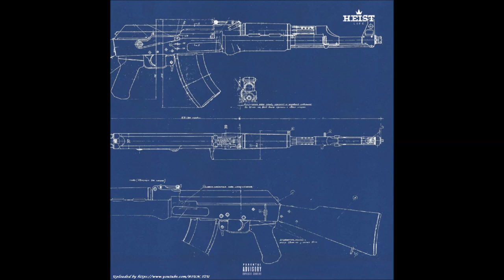Nes - 1000 Shots Tape (Raps by Sauce Heist, Ankhlejohn, Estee Nack, Jamal Gasol, Rome Streetz...)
"1000 Shots Tape" by Nes

Tracklist
1. 1000 Shots feat. Sauce Heist x Ty Da Dale x Estee Nack x Jamal Gasol x Rome Streetz x Rahiem Supreme x Ankhlejohn
2. Toe Tags feat. Ty Da Dale x Bounce
3. Willie Dynamite feat. Jamal Gasol
4. Off White 5s feat. Rome Streetz
5. Hernan de Zuniga feat. Rahiem Supreme
6. Get Paid feat. Sauce Heist x Rim
7. Pinakurat feat. Estee Nack x Ankhlejohn x Ty Da Dale
8. Target Practice feat. Sauce Heist x Jamal Gasol x Rim
9. Blick Fully Loaded feat. Estee Nack x Rim x Jamal Gasol
10. Heist Life Mobb feat. Sauce Heist
11. Marble Floor pt. 2 feat. Baby Maine x Ty Da Dale
12. Drive-bys in Stretch Limousines feat. Jamal Gasol x Estee Nack x Sauce Heist x Baby Maine
13. Fernando Poe Jr. feat. Ankhlejohn x Sauce Heist x Baby Maine
14. What Would Gotti Do? feat. Rome Streetz x Sauce Heist x Ty Da Dale x Baby Maine
15. Magnum Force feat. Sauce Heist x Estee Nack x Ankhlejohn x Rim

Produced by Nes for Heist Life Productions

Raps by Baby Maine x Sauce Heist x Ty Da Dale x Bounce x Ankhlejohn x Estee Nack x Jamal Gasol x Rahiem Supreme x Rim x Rome Streetz

Mixed & Mastered by 90

Executive Producers: Sauce Heist & Nes